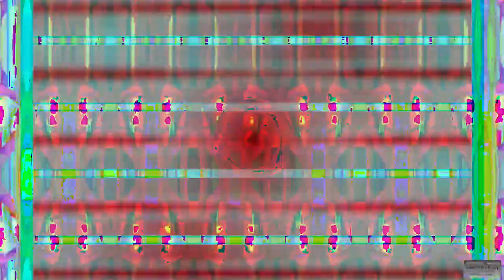[EPILEPSY WARNING] Movie 24 02 24 08h58m25s